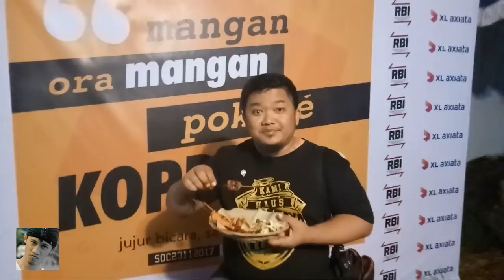Makan besar di Rumah Blogger Indonesia - Kopdar Blogger 2017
Serangkaian acara yang digelar oleh Rumah Blogger Indonesia yang bertema Mangan ora mangan sing penting kopdar pada tanggal 23 November 2017.